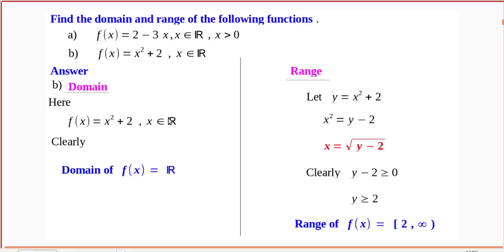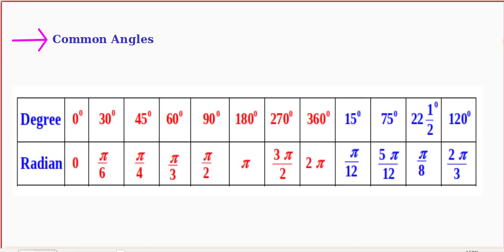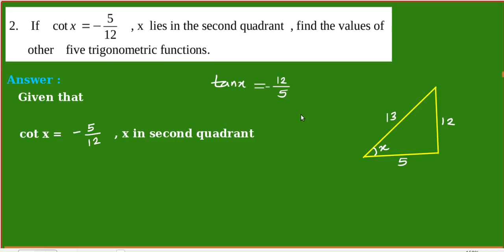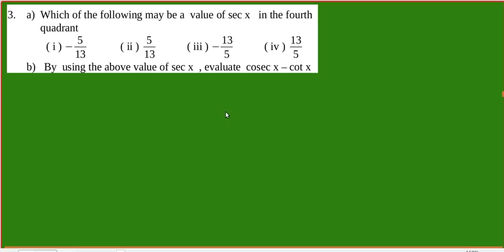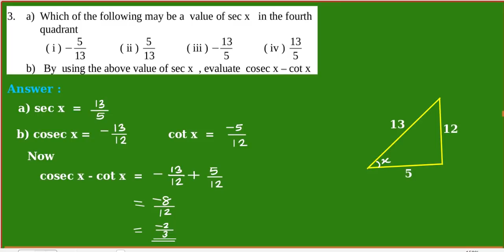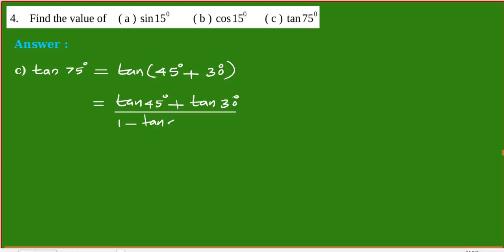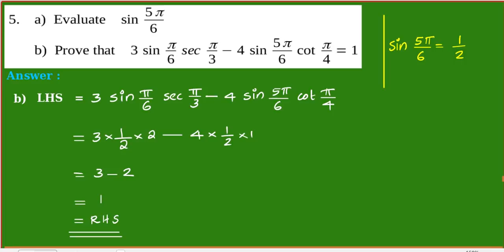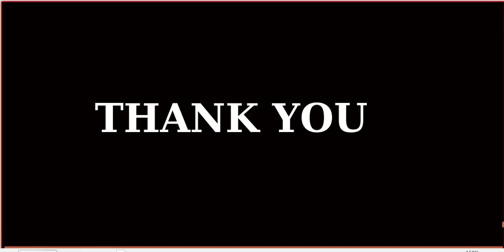FOCUS AREA/TRIGONOMETRIC FUNCTIONS/PART1/REVISION CLASS/PLUS ONE MATHEMATICS/EXAM SPECIAL/Az Classes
FOCUS AREA BASED REVISION CLASS
PLUS ONE MATHEMATICS
CHAPTER  3
TRIGONOMETRIC  FUNCTIONS

COMPLETE DISCUSSION ABOUT THE CHAPTER TRIGONOMETRIC FUNCTIONS IS AVAILABLE IN THE GIVEN PLAY LIST